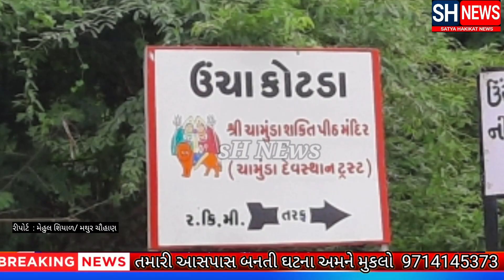દાઠા પંથકમા .......ખાસ અહેવાલ અપડેટ જુઓ વિગતો ..વિડીઓ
જુઓ તમામ વિડીઓ વિગતો